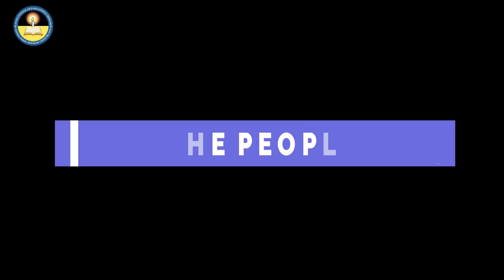Heritage of Mizoram for Ek Bharat Shreshtha Bharat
Ek Bharat Shreshtha Bharat - Implementation of Task 264 of SARTHAQ document of NEP 2020